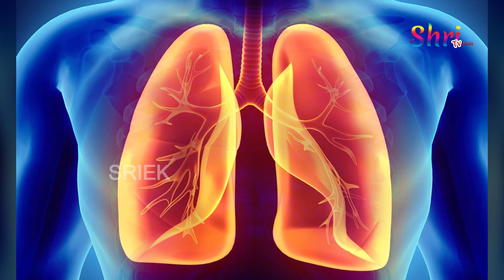కృష్ణపట్నం ఆయుర్వేద మందు రహస్యం | Nellore Ayurvedic Corona Medicine | ShriTv